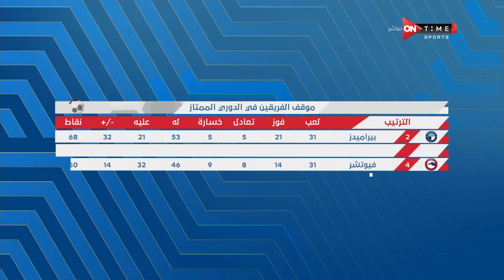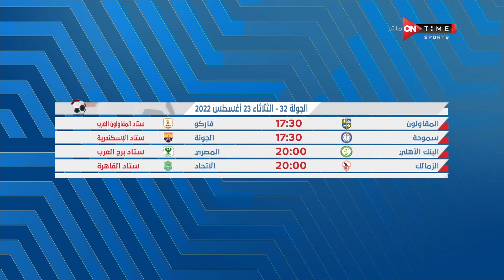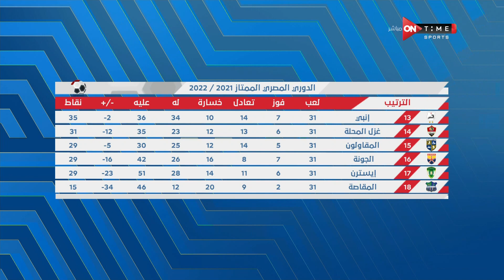ستاد مصر - موقف فريق بيراميدز وفيوتشر فى جدول الدوري الممتاز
الاستوديو التحليلي لمباراة بيراميدز وفيوتشر